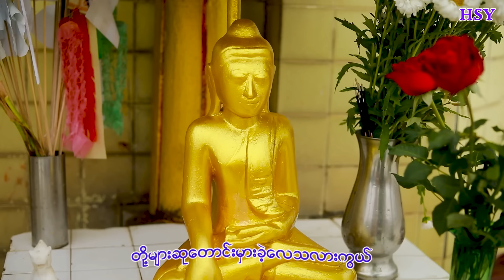တေးသံရှင် ဖြူစင်ကျော် - ဆုတောင်းမှားခဲ့လေသလား ( Official Music Video )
Song Name - ဆုတောင်းမှားခဲ့လေသလား
Artist - Phyu Sin Kyaw
Composer - ဂီတစာဆိုမောင်ကြေးမုံ
Producer- Htin Shuu Yeik Music